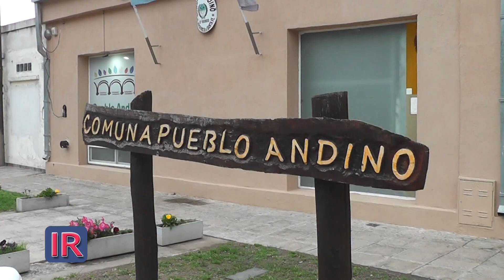Avances en maquinarias en Pueblo Andino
El presidente comunal de Pueblo Andino Leonardo Tempesta se refiere a los avances efectuados para recuperar un tractor y una motoniveladora, y también a la próxima adquisición de una retroexcavadora.